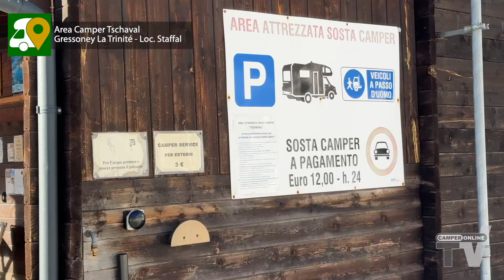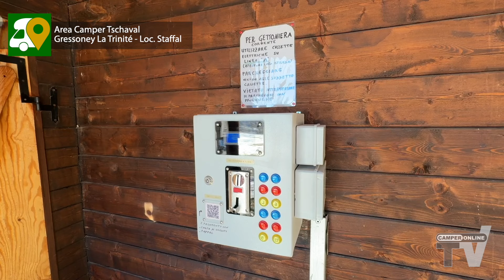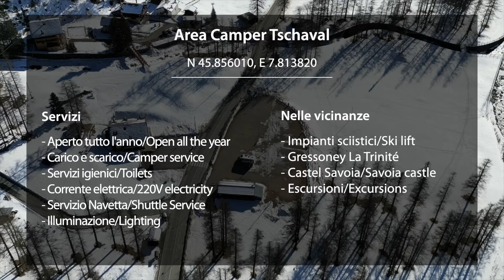Le soste segnalate da CamperOnLine: Area Camper Tschaval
In località Tschaval, dopo l'abitato di Gressoney La Trinitè in direzione Staffal, area segnalata, pianeggiante, adiacente gli impianti di risalita, con 36 posti dotati di colonnina per l'elettricità.
Carico e scarico, servizi igienici riscaldati, lavelli con acqua calda, servizio bombole gas. Vicina al centro della frazione, impianti raggiungibili a piedi, noleggio sci e attrezzature neve a 50 m, nei dintorni funivia che porta in cima alla montagna per fare sport invernali e escursioni.  Bus per il capoluogo.
In aprile la maratona dei ghiacciai, il Trofeo Mezzalama, gara di sci alpinismo da Cervinia a Gressoney La Trinité.
Accessibile 24 ore su 24.

Trovi l'Area Camper Tschaval sulla app "Camperonline", gratuita per piattaforme Android e iOS.